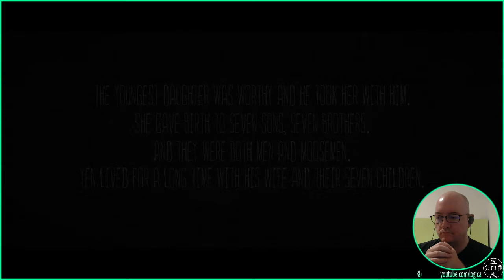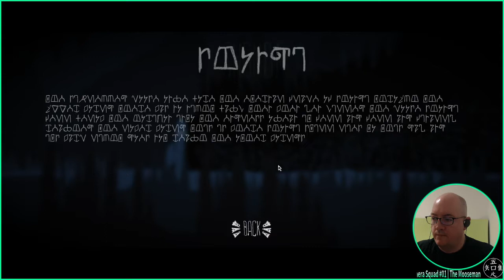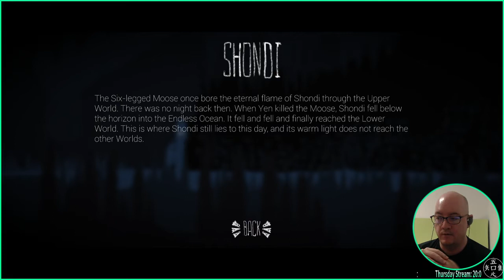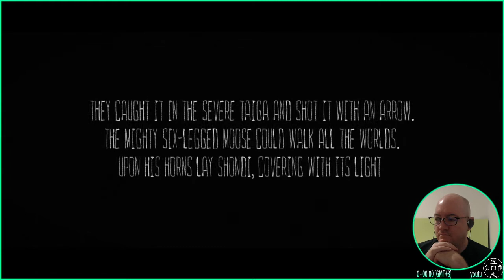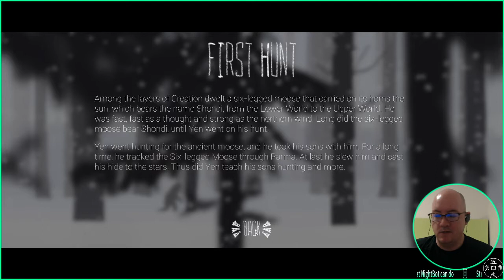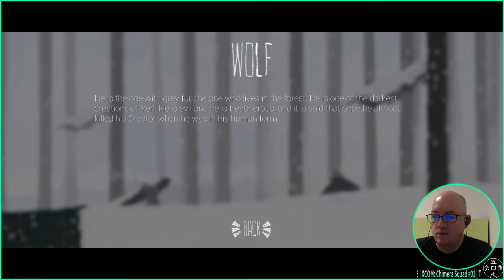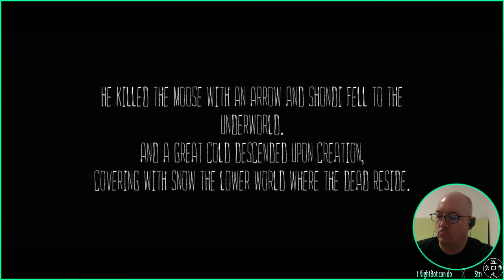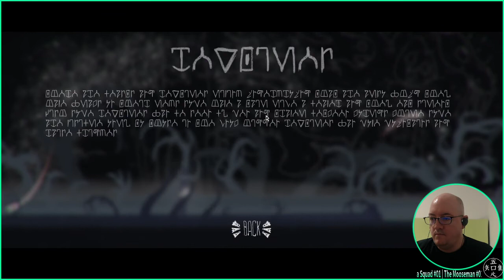The Mooseman - 03